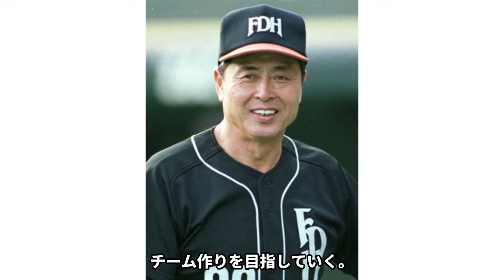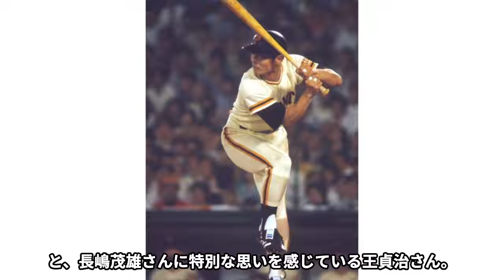【プロ野球】「ホークスから離れます」4連敗での日本シリーズ敗退後に王貞治が漏らした本音がヤバい！